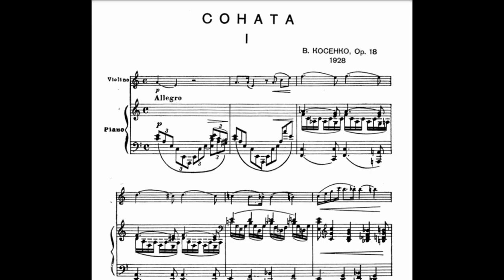UKRAINIAN MUSIC PROJECT - VIKTOR KOSENKO | Віктор Косенко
The Ukrainian Music Project brings musicians together from 20 countries around the world to celebrate the beauty of Ukrainian Classical and Folk Music. Music is an important part of culture and identity - The United in Music Concert is an overview of music by Ukrainian composers throughout history from Mykhailo Verbytsky to Viktoria Polyova.